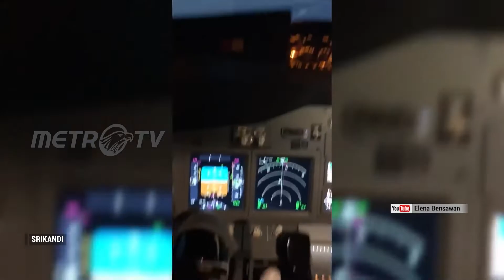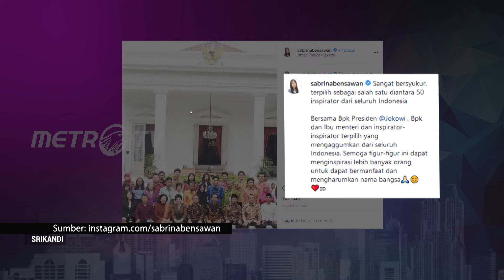SRIKANDI METRO TV - FITRI MEGANTARA TANTANG SABRINA DAN ELENA MAIN TIKTOK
Tak mesti menunggu tua untuk berkontribusi bagi negara. Contohnya ada pada 3 srikandi yang hadir minggu ini yaitu Veronica Colondam (Founder YCAB Foundation) serta Sabrina Bensawan & Elena Bensawan (Founder Saab Shares)

Melalui episode ini, SRIKANDIMetroTV akan membahas bagaimana sosok mereka lebih dalam, yang diharapkan bisa menginspirasi banyak orang.